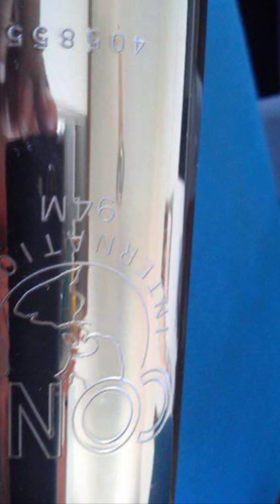BUESCHER BU-3 / SELMER SS600 / CONN 94 M